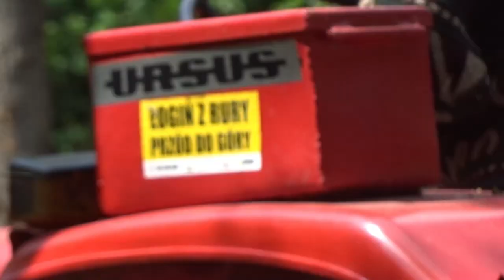🌲Akcja Las cz.2🌲 Ursus C355 vs 2 Wozy Drewna,Dźwięk silnika C360 ENGINE SOUND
Siemaneczko ! ;)
Witam w kolejnym odc ;D
Miłego oglądania :)
Nagrywane:
Sony wx500
Montowane:
Filmora 9